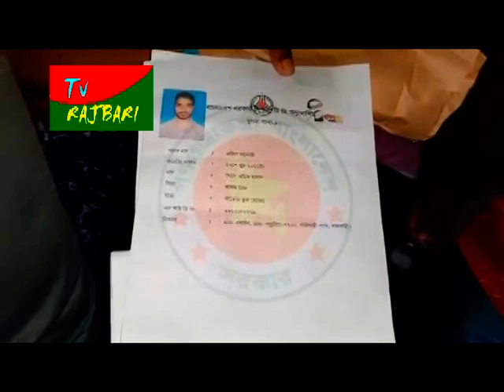রাজবাড়ীতে পুলিশ প‌রিচ‌য়ে বি‌য়ে, ভুয়া এসআই জামাই আটক - TV-Rajbari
ড্রিষ্টিক এ‌স্পেশাল ব্রাঞ্চ (‌ডিএস‌বি)`র এসআই পরিচয় দি‌য়ে বি‌য়ের পর শ‌্যাল‌ককে সরকারী চাকু‌রি দেবার কথা ব‌লে নগদ ৭ লক্ষ টাকা ও প্রায় সা‌ড়ে ৩ ভ‌ড়ি স্বর্ণালঙ্কার আত্মসা‌ৎতের অ‌ভিযোগ উঠে‌ছে ফা‌রহান (৩৯) না‌মে এক প্রতারকের বিরু‌দ্ধে। শ‌নিবার দুপু‌রে রাজবাড়ী শহ‌রের ১নং বেড়াডাঙ্গার তালতলা এলাকার জাফর মিয়ার বাসা থে‌কে ওই প্রতারক‌কে আটক ক‌রে‌ছে পু‌লিশ। ০৩.১২.২২